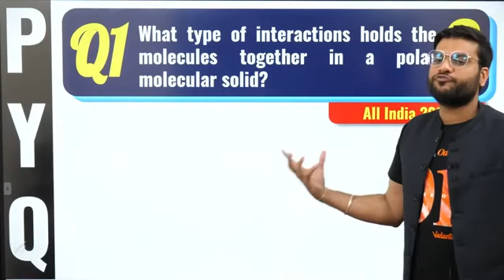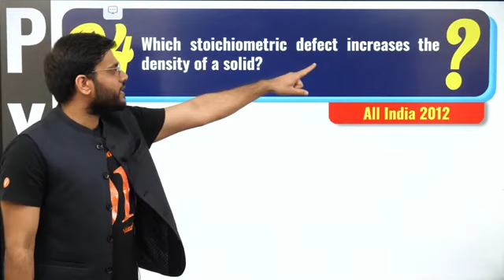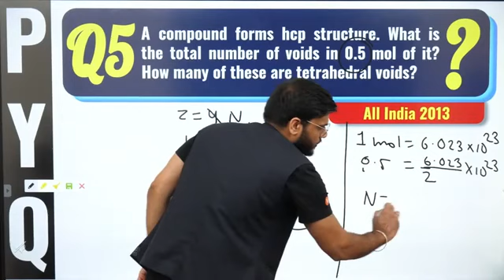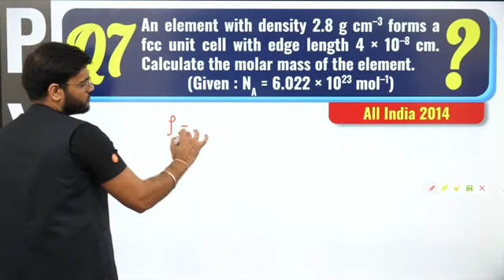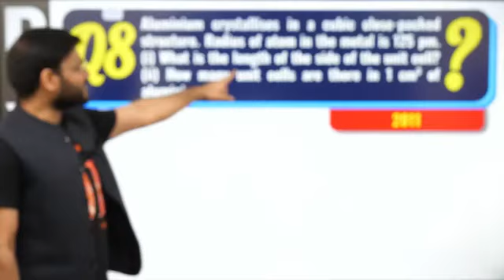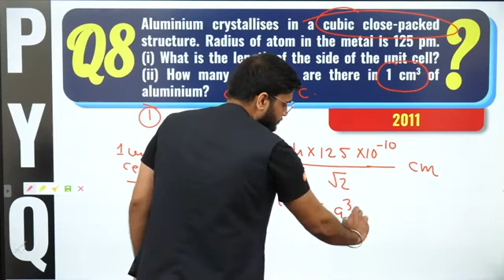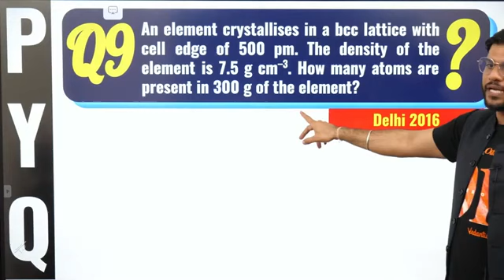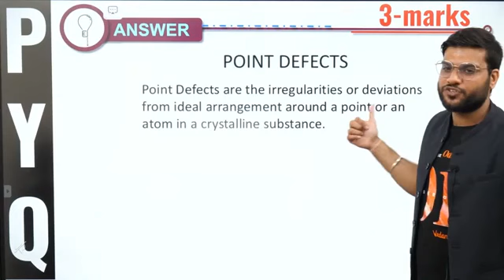Solid_State_Class_12_Chemistry___PYQs_Solid_State__-_Chemistry_Class_12_Chapter_1___NEET__Arvind_Sir